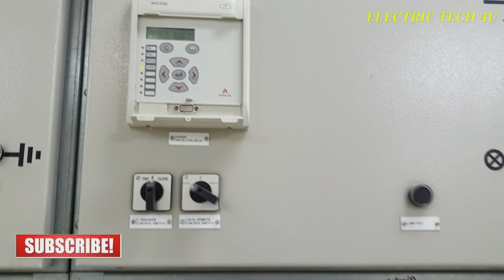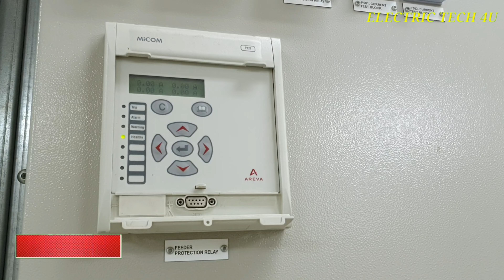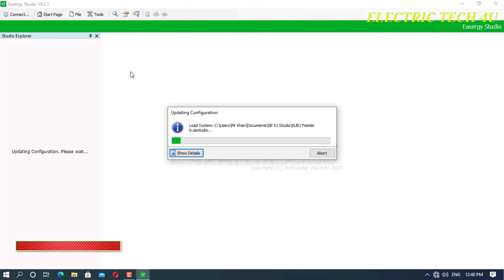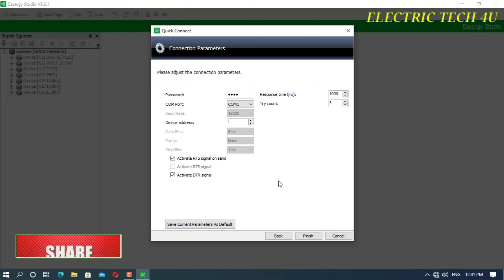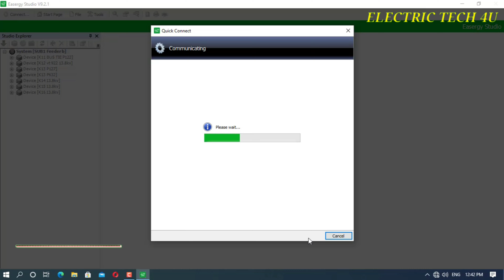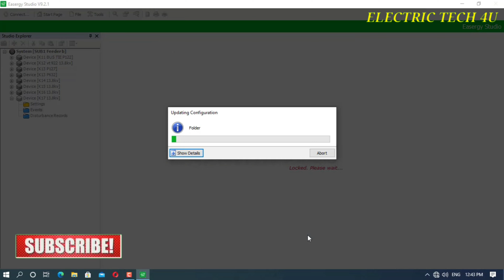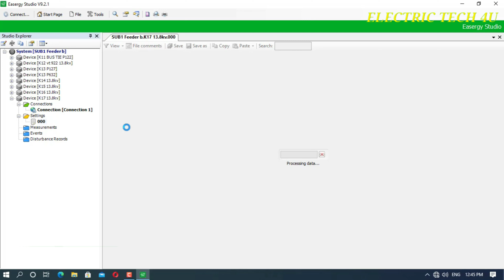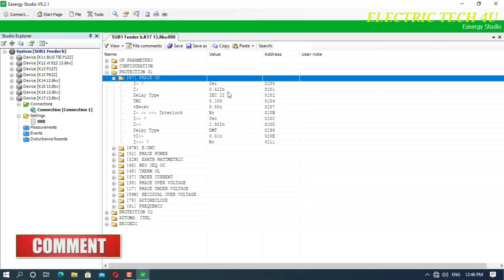Micom Relay# P127# programming||Pc To Relay Communication. Relay Settings From Easergy studio.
Micom Relay Communications For Pc. Download Relay Settings File and how to use Schneider Easergy studio.